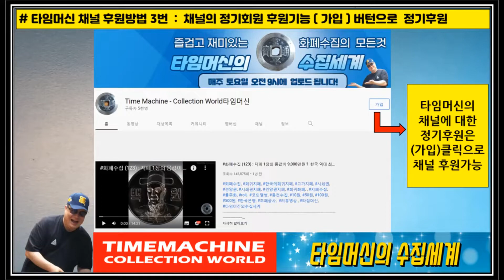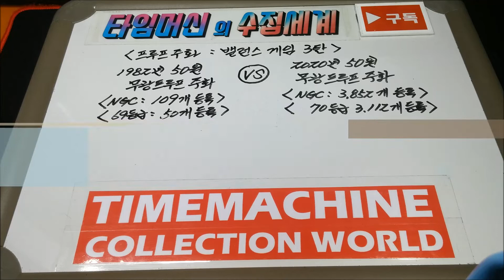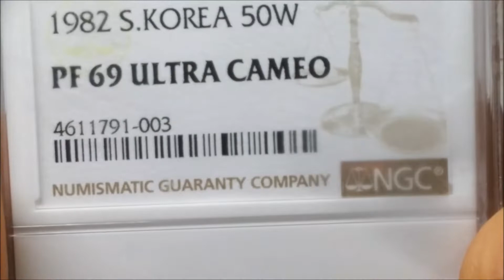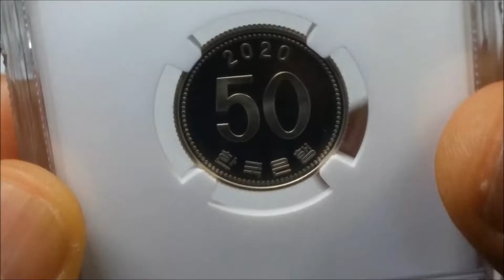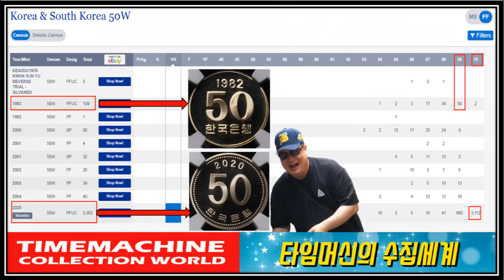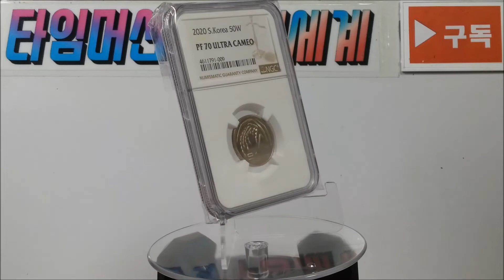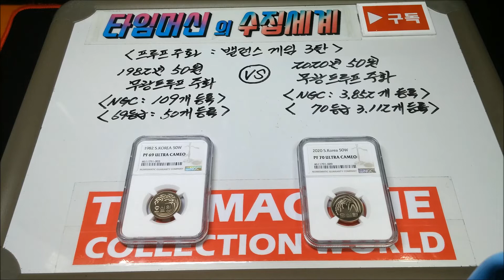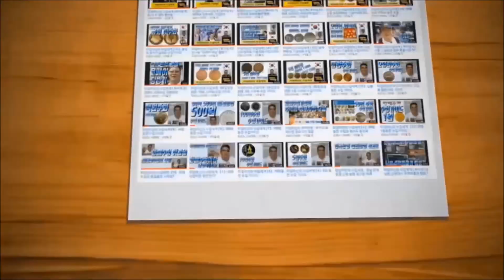화폐수집 (186) : 밸런스게임 3탄 50원 프루프주화 1982년 VS 2020년 대결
"수집은 역사의 훼손에 맞서온 유일한 무기이다! "
수집가들의 수집활동을 통해서  인류의 모든 문화발자취를 후손들에게 계승할수있는
수호자 역활이 바로 수집가들 입니다.

타임머신의 수집세계 네이버 신규까페 개설 ( 하단 링크 클릭 )

안녕하세요? 타임머신 입니다,
저는 화폐수집 23년 경력을 바탕으로 현재  유튜브에서 화폐수집의
전문 채널인 [ 타임머신의 수집세계 ] 채널을 운영하고 있습니다.

Hello?